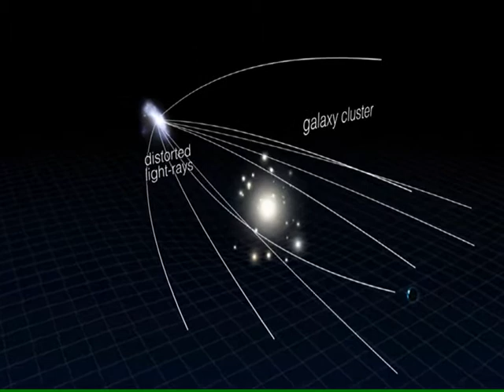Grijze dame - Boudewijn De Groot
Boudewijn De Groot, de Lage Landen (2007), track 6, 'de grijze dame'. ('Pandora's Cluster' - ESA)
Lyrics from Boudewijn De Groot himself:
op een stille zondagmorgen
staat ze plotseling voor mijn deur
en ze fluistert: mag ik binnen?
en ik ruik opeens de geur.
alles gaat weer terug naar vroeger,
naar de dagelijkse sleur
van treiteren en smijten
met de deuren.

ik weet niet wat ik doen moet,
want het is nog veel te vroeg.
de dagen worden langer
en er is nog tijd genoeg.
ach, ze heeft nog zoveel
eindeloze uren voor de boeg.
wat onafwendbaar is,
zal vroeg of laat gebeuren.

zo staat ze daar en kijkt me aan,
verdriet spreekt uit haar grijze ogen.
ze lacht en schrikt - weet niet waarom;
waarom zou dat niet mogen?
ze heeft toch niets misdaan?

het is al dertig jaar geleden
dat ze 'm niet meer wilde zien.
maar zijn haat is er nog altijd,
en de eenzaamheid misschien.
in haar woorden schuilt de vraag:
zeg me waar ik het aan verdien.
ze heeft het eigenlijk
nooit willen geloven.

de waanzin die het leven
van hen tweeën heeft gesloopt,
de wrok waarmee de eindjes
aan elkaar worden geknoopt:
ze kan haast niet meer zonder,
ook al heeft ze 't wel gehoopt:
de verlossing komt,
zoals altijd, van boven.

zo zit ze daar en kijkt me aan,
verdriet spreekt uit haar bange ogen.

dan opeens beven haar handen
en haar ogen zijn in nood.
ik wacht met ingehouden adem;
ze kijkt gelaten naar haar schoot
en ik weet wat het betekent
als ze zegt: nu is-ie dood...

verdriet spreekt uit haar zachte ogen.
ze lacht en knikt en draait zich om
al heeft ze 't overwogen
ze heeft het niet gedaan